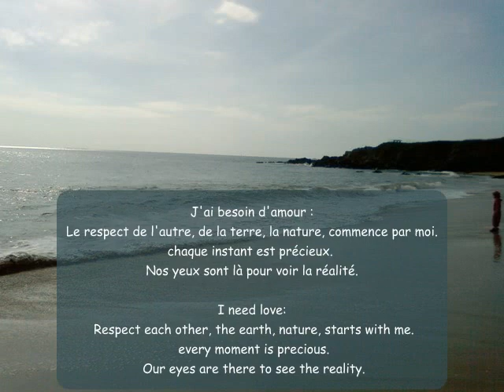"J'AI BESOIN D'AMOUR", "I NEED LOVE", RESPECT DE SOI, DE LA TERRE, DE LA NATURE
Vous trouverez sur ma chaîne YouTube, des vidéos de voyages, de concerts, de moi en train de jouer du saxophone, des poèmes que j'ai écrit et mis en valeur. des chansons et musiques de films, des mises en pratique de gestion du stress, des musiques détente.

Retrouvez moi sur mes pages Facebook, mon site internet.

Chanson des enfoirés : Dernière édition avant l'an 2000. Plus de 50 artistes. Vidéo sous-titré en français.